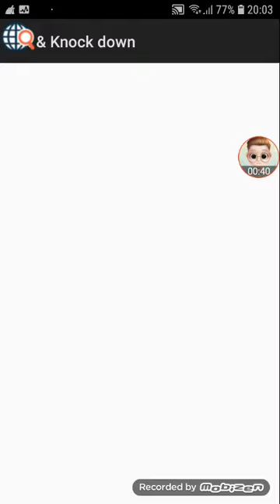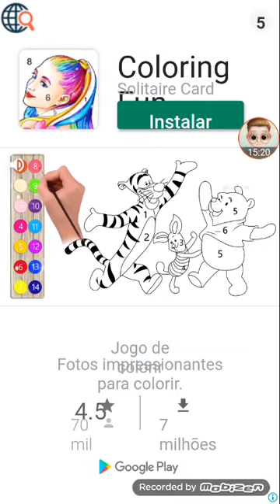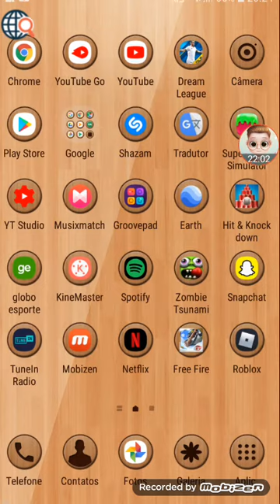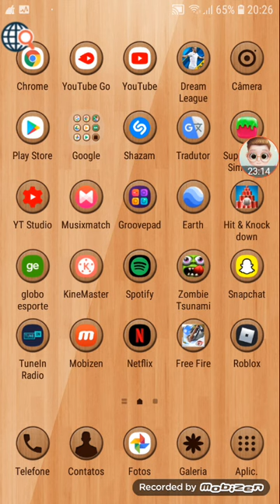Jogando Hit & Knock Down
Meta aos 20 mil inscritos!